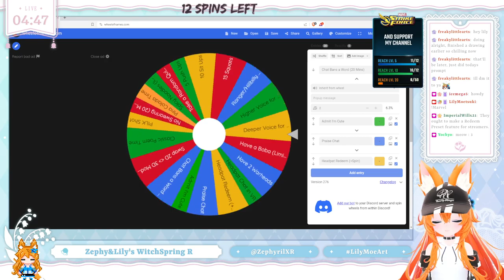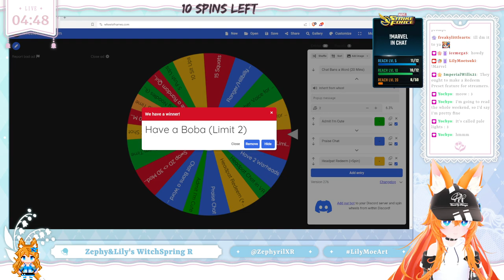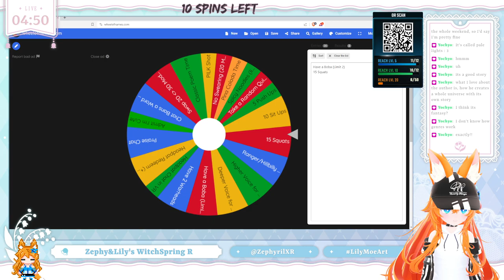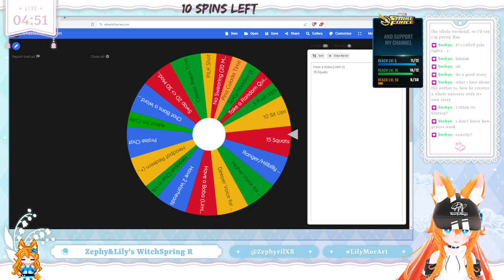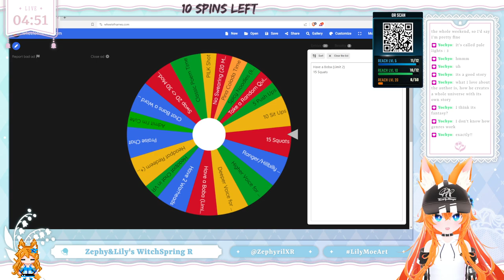Lily Moetsuki Plays : WitchSpring R #02